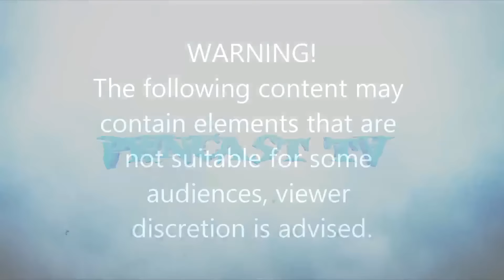A World of Warcraft Podcast - Episode 117 "Legion Pre Patch Talk'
This weeks news in World of Warcraft includes all the Legion Pre Patch talk covering everything you need to know. Belles PVP talk going to Legion and much more.